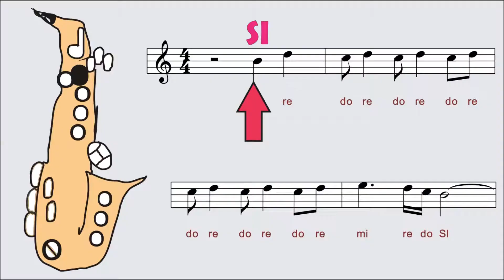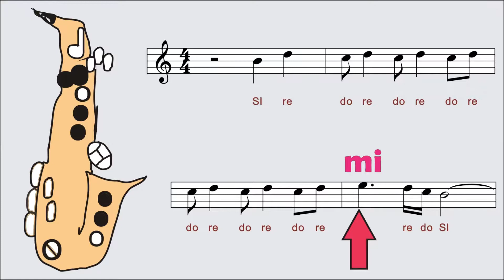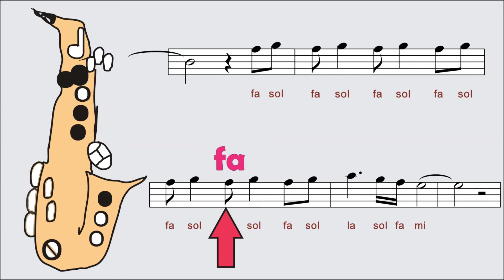PARTITURAS PARA SAXOFÓN ALTO AMOR ETERNO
CONTACTANOS:

Bogotá Colombia